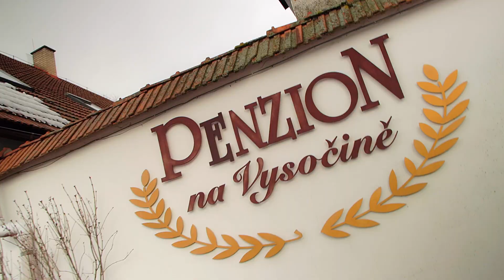Laura 2 roky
Plaváček pobyt Hartmanice  únor 2023